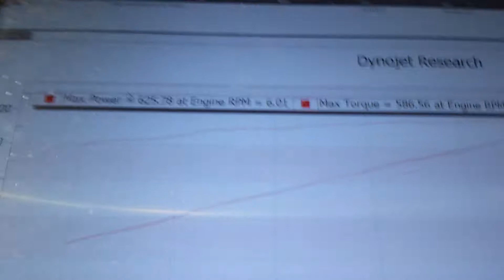"SAURON": Chad Bornholdt's 750hp 2011 GT500PP SS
26k miles on completely factory-stock vehicle (as of this posting.)

2011 Shelby GT-500 Performance Package, factory ordered with original Super Snake Engine Option

Dyno performed on 11/11/17 at Chris Carroll's Chris' Car Doc in Humble, TX for an exhibition Dyno Day (no tune done, just dyno'd for display.)